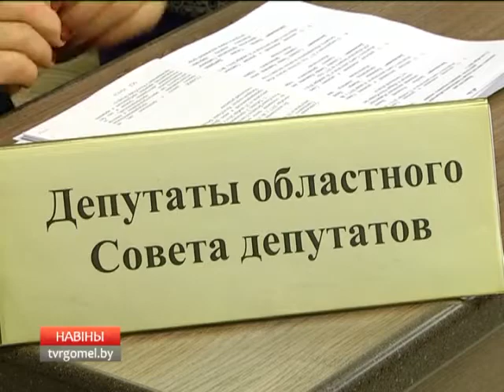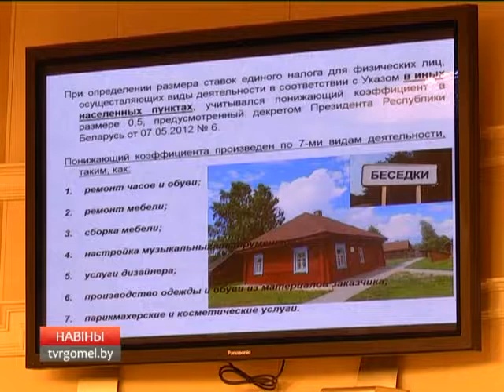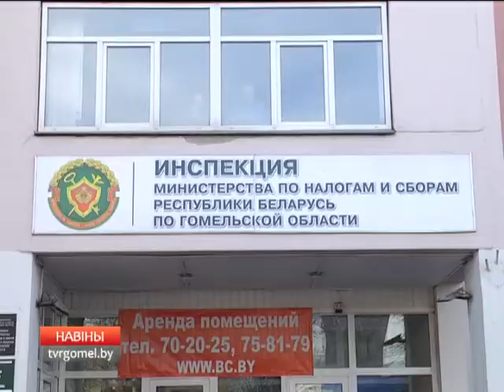12 10 2017 НОВОСТИ 15.30